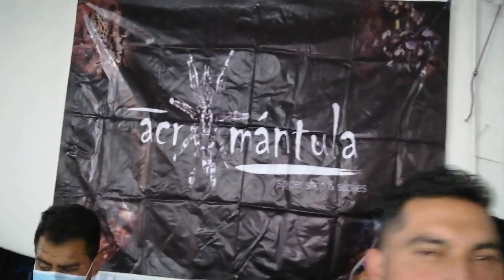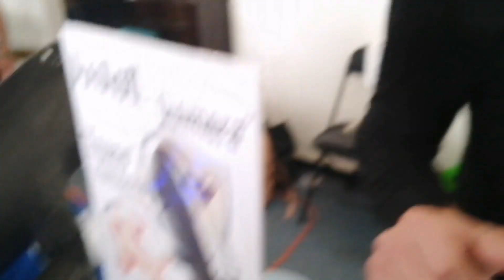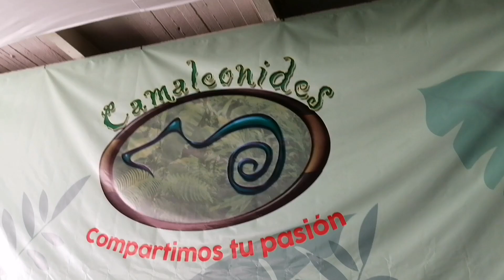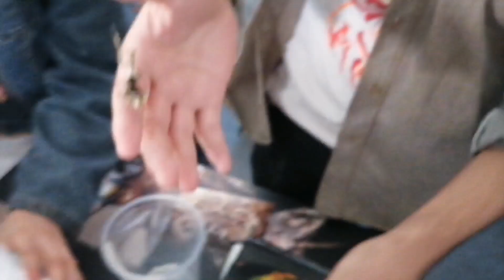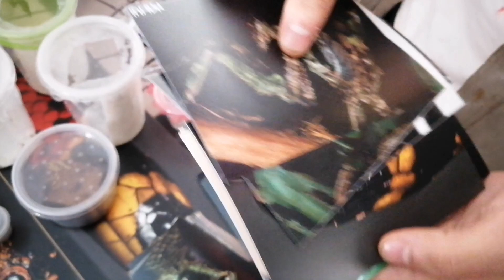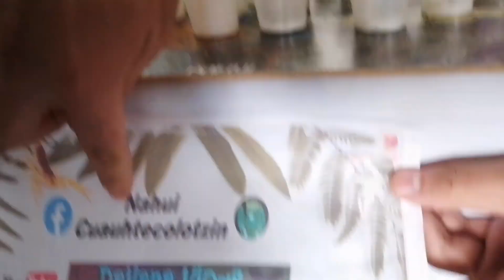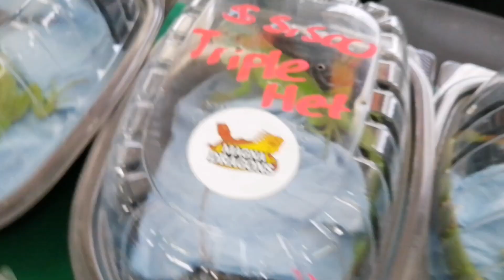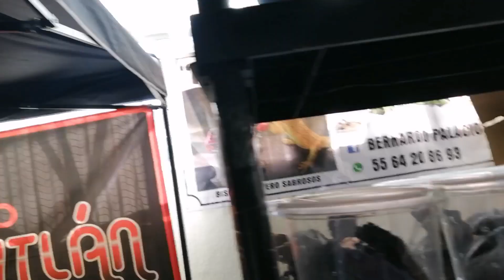Lo mejor de Animalia Otoño 2021 #2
Hola gente bonita de youtube!! En este video les muestro los bichos mas caros de Animalia Otoño 2021.